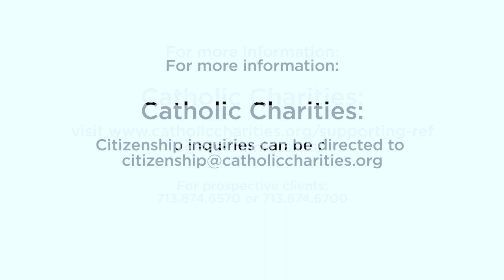What to do if ICE comes to your home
The Rev. Darrell Lewis and Wafa Abdin give practical tips for what to if Immigration and Customs Enforcement officers come to your home.